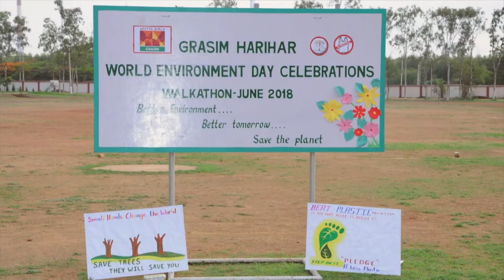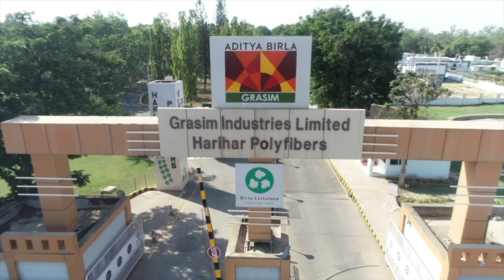Grasim' Pulp and Fibre plant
A manufacturing marvel at heart, Grasim’s Pulp and Fibre plants at Hairhar is where excellence is redefined every day.